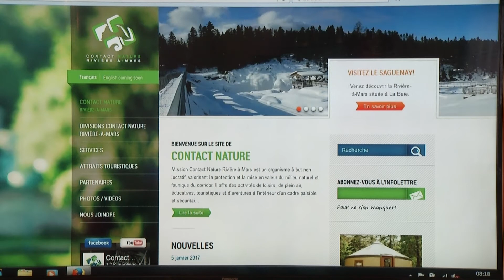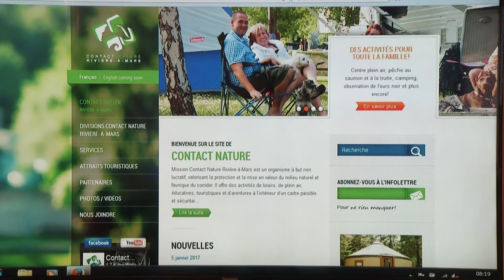Contact Nature - Marc-André Galbrand